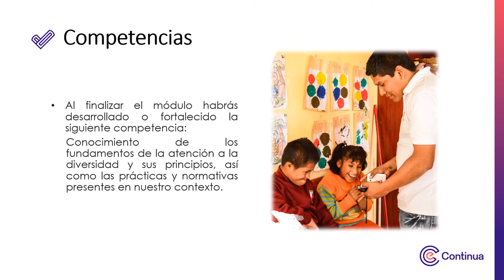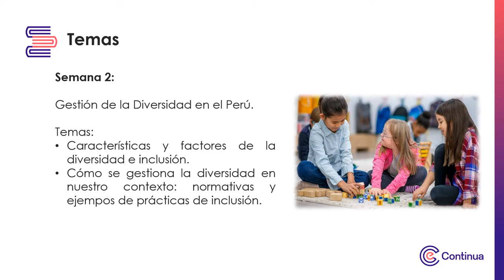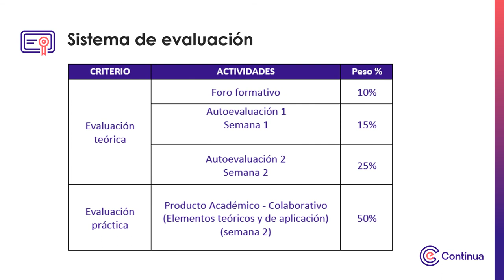Video de presentación - Bases de la atención a la diversidad y la inclusión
Bases de la atención a la diversidad y la inclusión